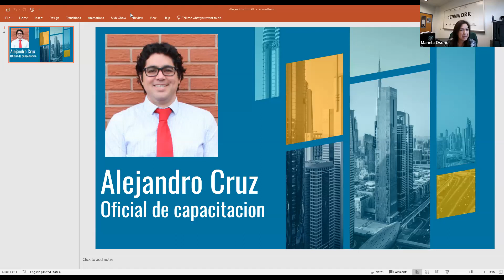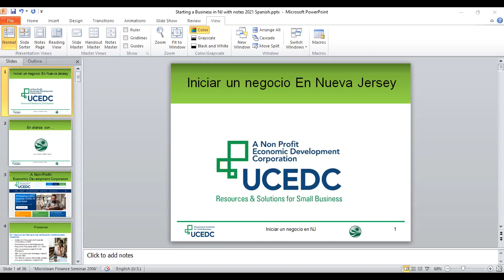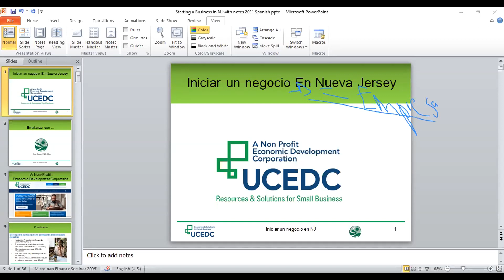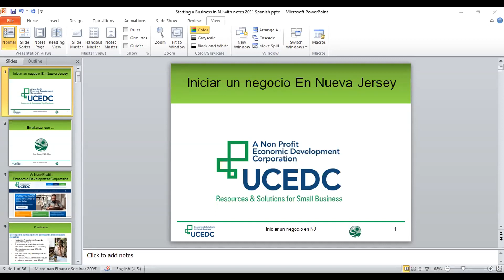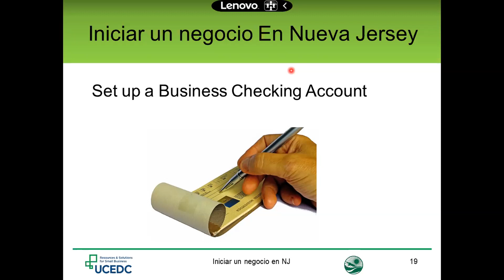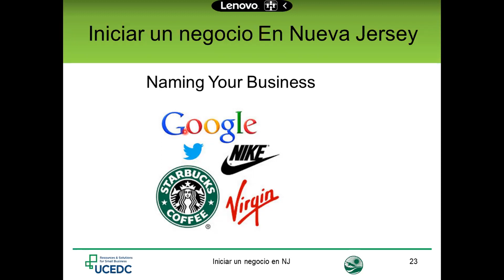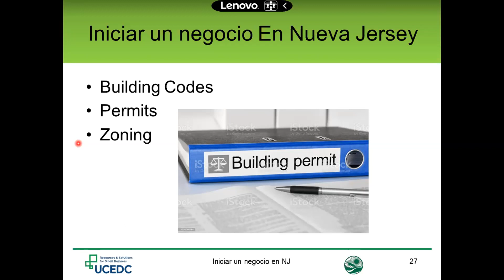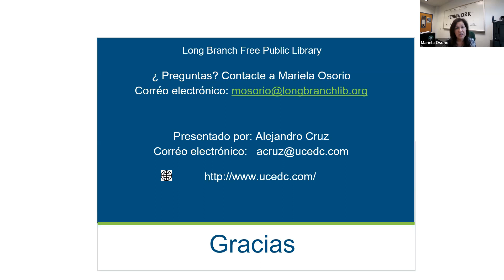Conceptos Basicos de Negocios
El acceso al capital es fundamental para muchas pequeñas empresas, sin embargo, la mayoría de los propietarios no entienden cómo determinar para qué califican, qué dinero está disponible para ellos y los obstáculos que pueden enfrentar para obtener financiamiento. Este taller fue creado para abordar estos problemas, así como para informar a los dueños de negocios de lo que se espera de ellos en la obtención de capital.